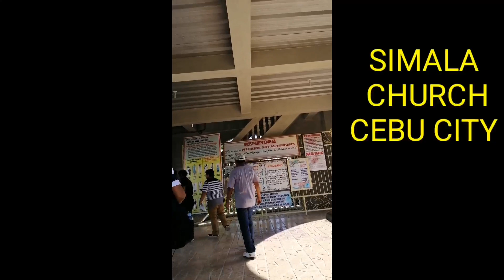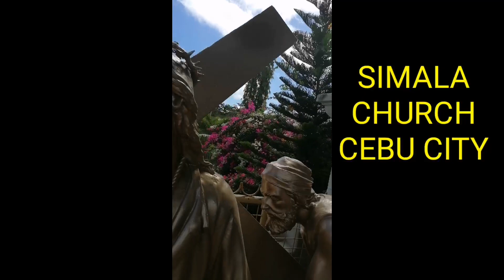Simala, Cebu City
Simala church visit in Cebu City, the Queen City in the South.